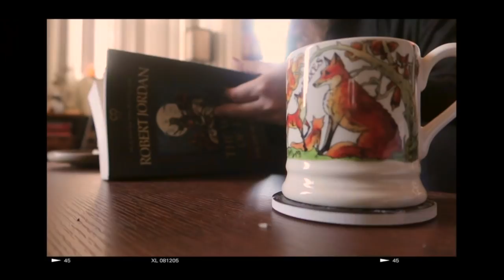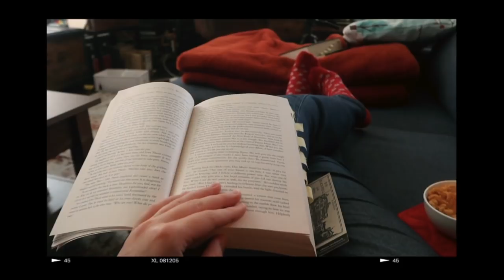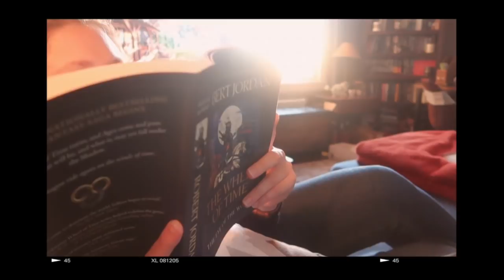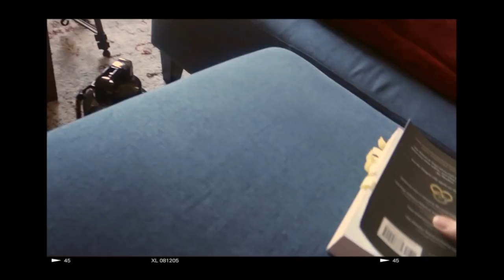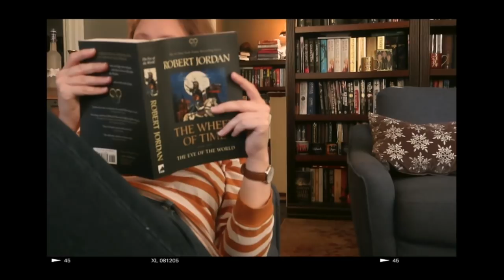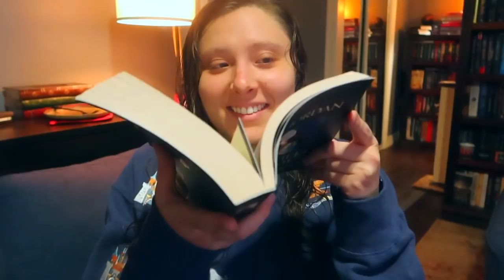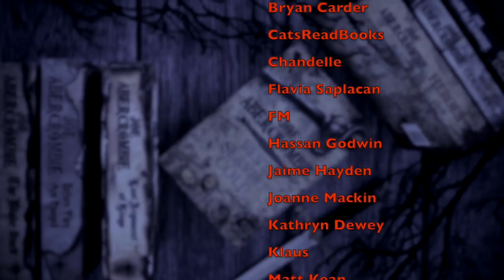READING VLOG | ft. Eye of the World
WISH LIST

KAZ WISHLIST

BOOKISH MUGS!
LLIBRARY15